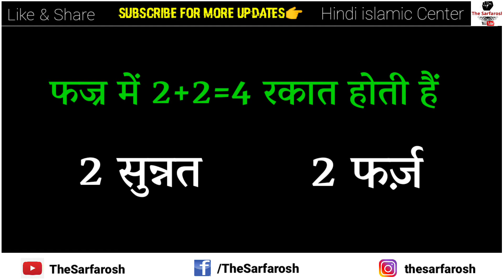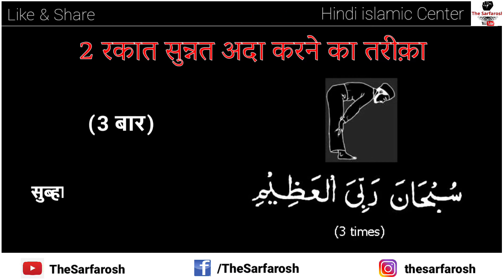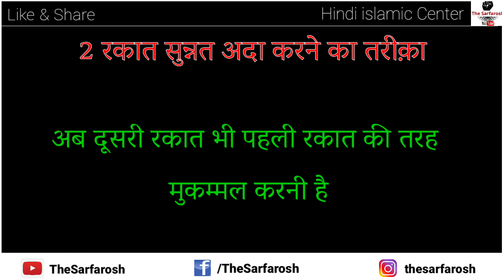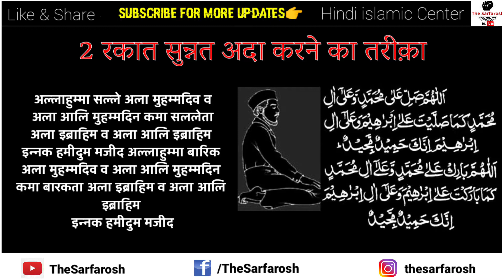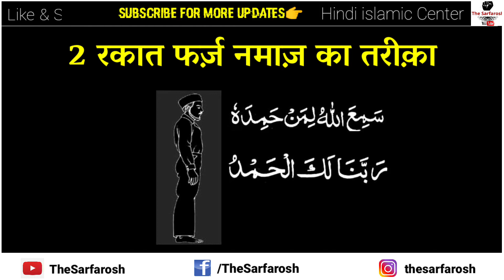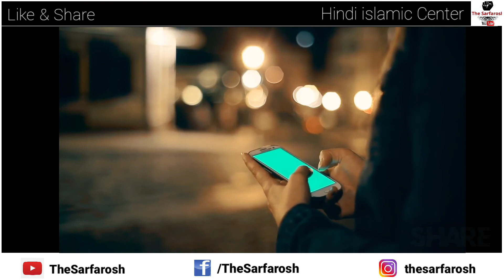Fajar ki Namaz Ka Pura Tarika | Fajr ki Namaz me kya padhte hai || फज्र की नमाज़ का मुकम्मल तरीक़ा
Aaj ki Is Video Main Hamne
Fajar ki Namaz ka Mukammal Tariqa Bataya h.
fajr ki namaz ka tarika
Fajr ki Namaz ka tarika batao
Fajr ki namaz ka tarika in Hindi
फजर की नमाज का तरीका
fajar ki jamat ke waqt us ki sunnat padhna kaisa?,

Fajar ki Namaz ka Tarika | Sunnat

Fajar ki Namaz ki niyat

Johar ki namaz ka tarika

Fajar ki namaz ka Tarika in Urdu

फजर की नमाज में कितनी रकात होती है

fajar ki namaz me kya padhna chahiye

fajar ki 2 rakat sunnat

fajar ki qaza namaz kaise padhe

Fajar Ki namaz Padhne ka Sahi Tariqa

The Sarfarosh,
Hindi Islamic Center,
Hindi Islamic Channel